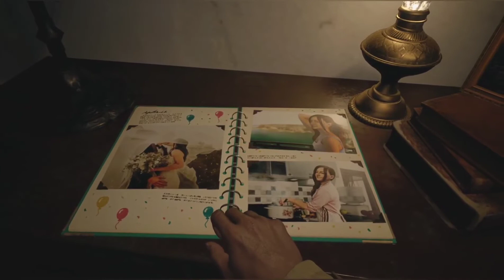Resident Evil 8 | A Village Turned Upside Down | Part 1 60 Fps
What would have been a nice story turns into a nightmare
Come join me as i play some games.
My dream is to have this channel get a million subscribers so i have a community of people talking about OCD. I want to use the channel to have people become aware of how OCD effects people and those people in there lives.